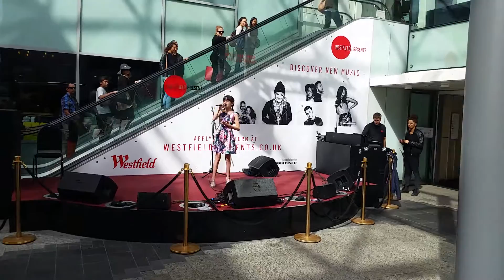Liberty Grant - Lay Me Down (Sam Smith) live @ Westfield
Liberty Grant covering Lay Me Down originally by Sam Smith live recorded at Westfield London on September 6th 2015.